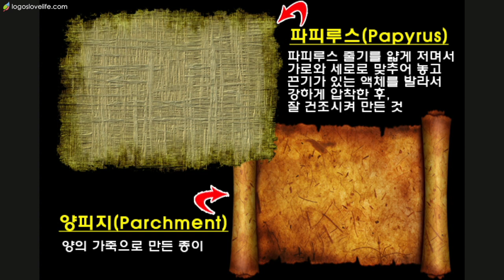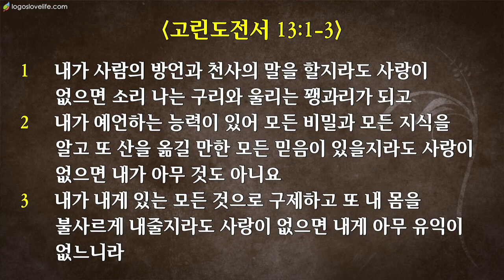2018-8-26 “하나님이 원하시는 교회 #1. 처음 사랑이 있는 교회” (계 2:1-7)